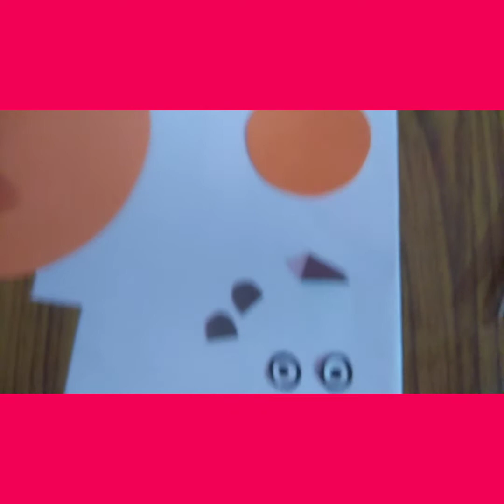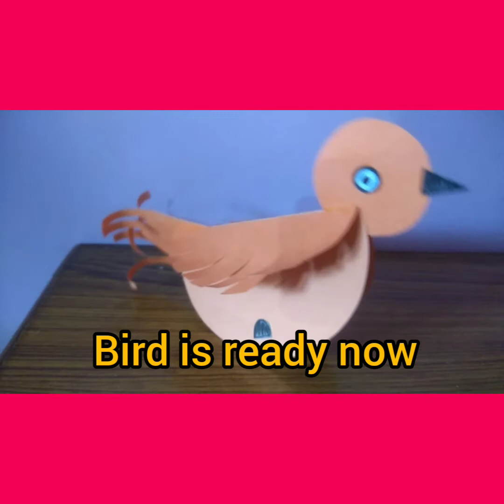Class I and II Art & Craft (Paper bird)